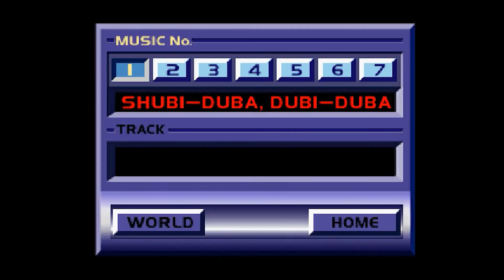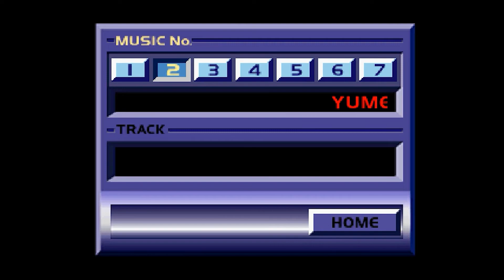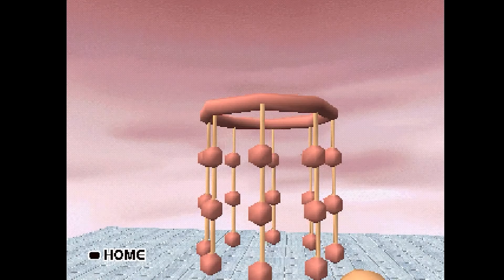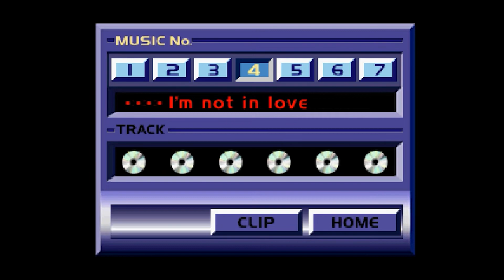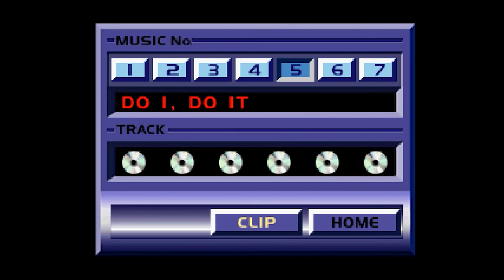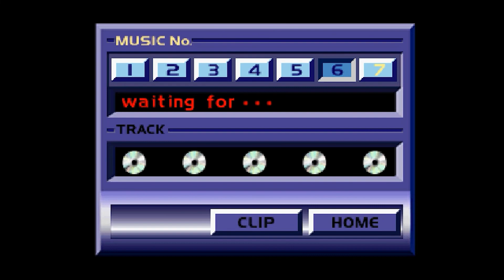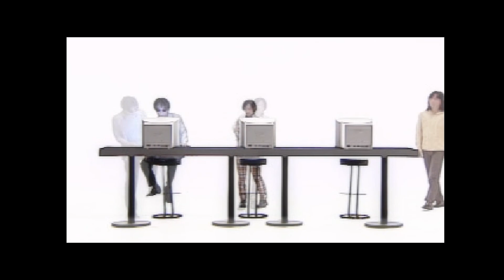[Longplay] - Tetsuya Komuro - Gaball Screen - PlayStation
I'll maybe upload a full version with musical clips on Dailymotion.